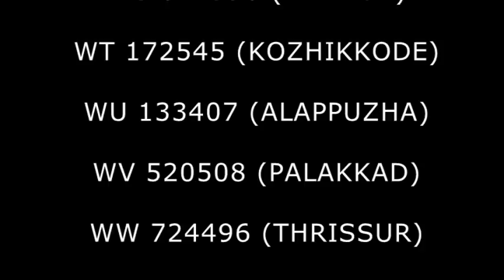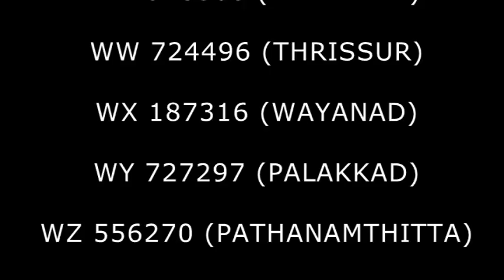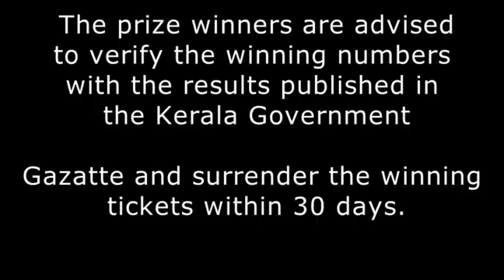WIN WIN Lottery W-457 RESULT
WIN-WIN LOTTERY NO. W-457th DRAW held on 23/04/2018 AT SREE CHITHRA HOME AUDITORIUM,
PAZHAVANGADI, EAST FORT, THIRUVANANTHAPURAM